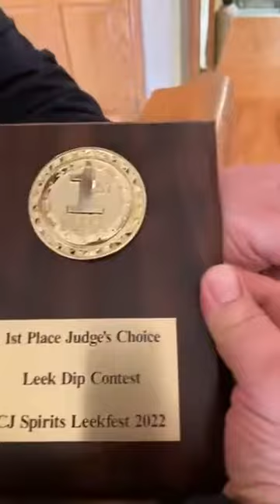Leek Week 5: Cheers to Leeks, All About Leekfest with Tom Jones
Leeksfest is at CJ Spirits this Saturday, April 30th! Tom Jones tells all about the bands, leek dip contest, food and all the drinks. You won't want to miss it!